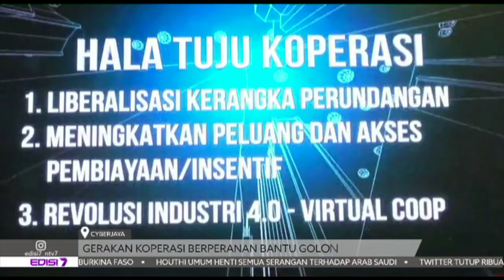Edisi7 (2019) | Sabtu, 21 September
Edisi7 siaran Sabtu, 21 September